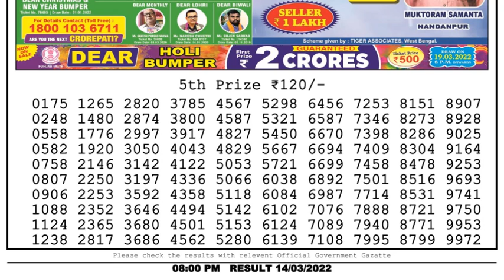🔴Dear Lottery Sambad Live 8pm today 14.03.22 Nagaland State Lottery Result